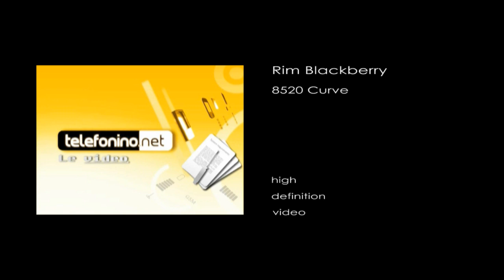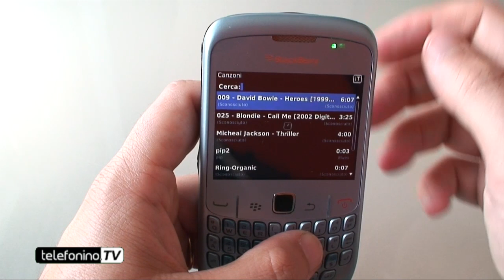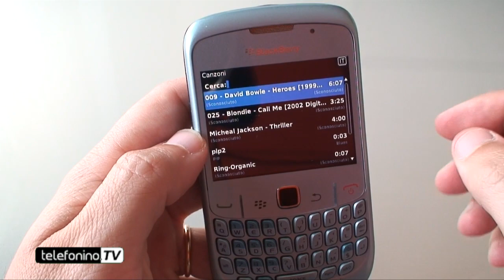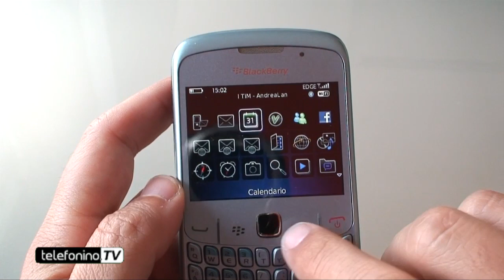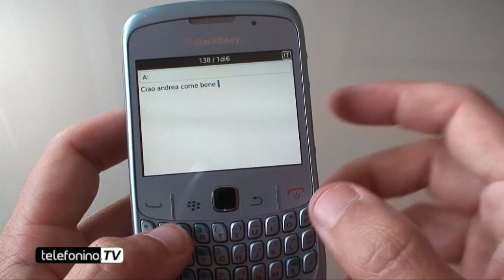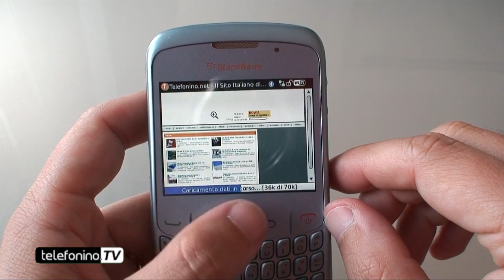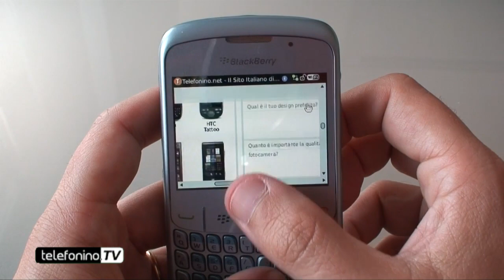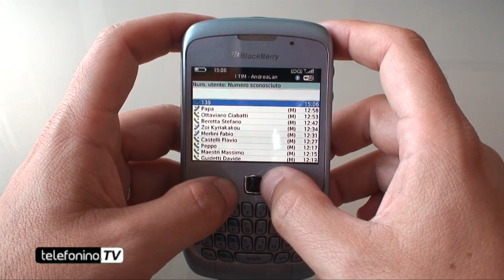Blackberry 8520 curve videoreview da Telefonino.net